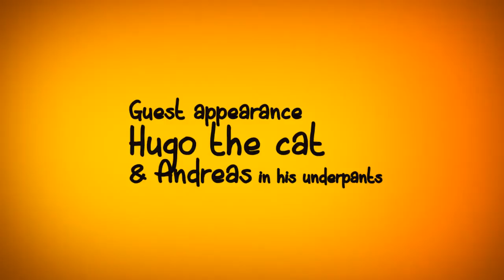Slow Motion chicken hops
I LOVE watching my chooks hop. It's adorable.